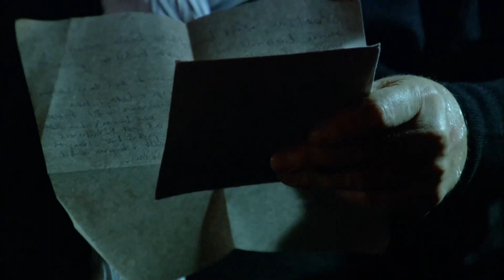Kenan Kendini Eyşan'ın Şefkatli Dudaklarına Bıraktı | Ezel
Niye?..

Yapım: Ay Yapım
Yapımcı: Kerem ÇATAY
Senaryo: Kerem DEREN & Pınar BULUT
Yönetmen: Uluç BAYRAKTAR

Oyuncu Kadrosu:
Ezel: Kenan İMİRZALİOĞLU
Eyşan: Cansu DERE
Cengiz: Yiğit ÖZŞENER
Ramiz: Tuncel KURTİZ
Mümtaz: Beyazıt GÜLERCAN
Meliha: İpek BİLGİN
Ali: Barış FALAY
Bahar: Sedef AVCI
Tefo: Sarp Akkaya
Şebnem: Bade İŞÇİL
Mert: Kemal UÇAR